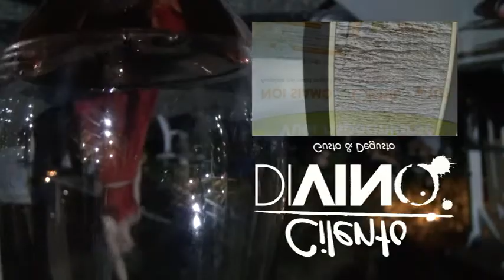CILENTO DIVINO 2017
CILENTO DIVINO è un’idea dell’Associazione Cilento Sport & Cultura nata dalla passione per il territorio. Si propone di coniugare la tradizione della Dieta Mediterranea con il nuovo trend di crescita del settore vitivinicolo di qualità, con la passione per il mare, per i prodotti del Cilento e con la voglia di creare un momento di conoscenza, degustazione, amicizia, divertimento.
Nell'edizione 2017 i produttori di Vino del Territorio Cilentano hanno presentato e descritto i vini delle loro produzioni; AIS, Associazione Italiana Sommelier, con i suoi 50 anni di storia nell’enologia, ha fatto da filo conduttore ed elemento trainante con i suoi sommelier all’interno dell‘evento per la descrizione dei vini e per l’abbinamento cibo vino affiancando, tra l'altro, ristoratori cilentani e Chef rinomati che, dando vita a emozionanti show-cooking, hanno fatto degustare delle preziose preparazioni ispirate ai canoni della dieta mediterranea. Tanti piccoli assaggi con i quali sono stati raccontati in maniera magistrale i colori e i sapori del Cilento.
La manifestazione si è tenuta a Pioppi il 28 e 29 Aprile, presso il Lido Karibu.
Hanno partecipato le seguenti aziende vitivinicole:
Erano inoltre presenti i presidi Slow Food Cacioricotta del Cilento, Oliva Salella Ammaccata del Cilento, Alici di Menaica, Fagiolo di Controne e Soppressata di Gioi.